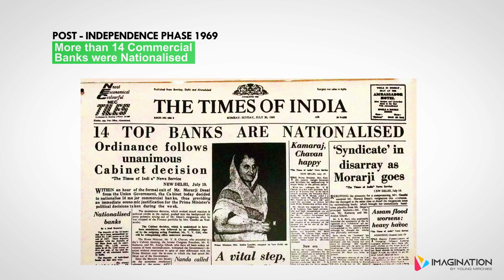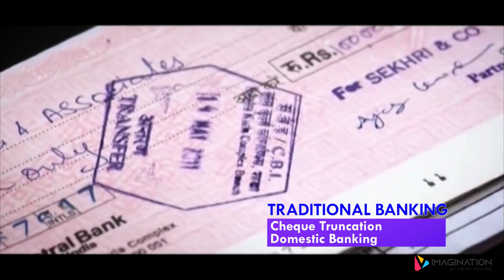IBA Pavilion Theme Video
A Thematic Video reflecting - "India - Fostering Exponential Sustainable Growth", the Theme for IBA's India Pavilion at SIOBS 2022.

The video features the journey of participating Indian Banks & Financial organisation's right from their formation days to the Banking Legacy over the year's and finally concluding with how India is eying to emerge as a BFSI Leader in the next decade.

Video Storyboard, Concept & Creation by VIMAGINATION  - Videos beyond Imagination (by Young Mirchies)